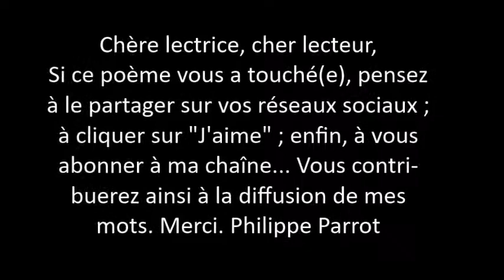Philippe Parrot : Poème contemporain musicalisé n°326 : Émi et la colombe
Titre : You Um, I'll Ah !
Auteur : Doctor Turtle
Album : Non précisé